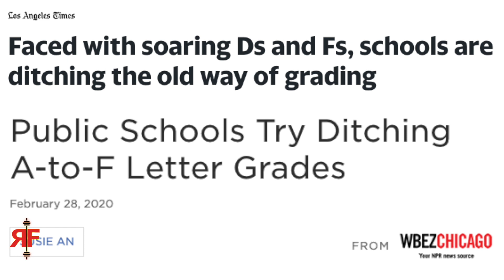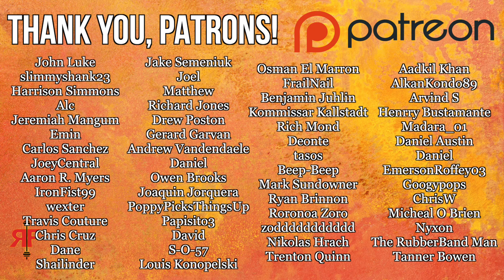This Fitness Prediction WILL Come True Soon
this fitness prediction will come true pretty soon in the next few years. body acceptance building. lizzo tess holladay. the fitness industry today is health at every size. sports illustrated swimsuit issue edition cover 2022.